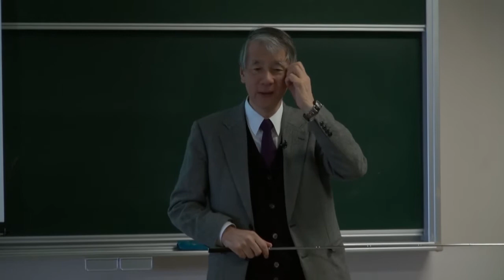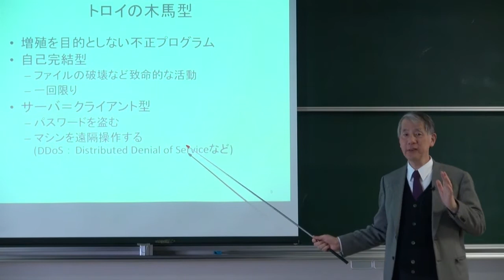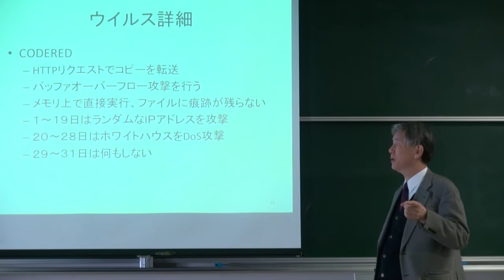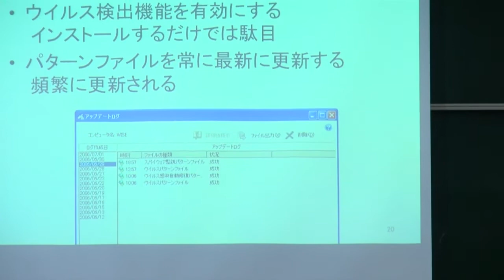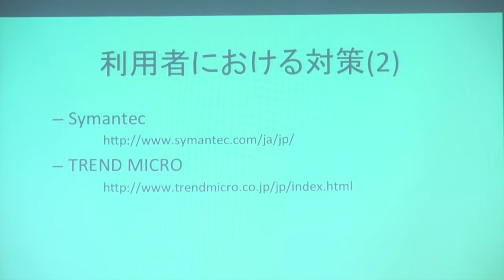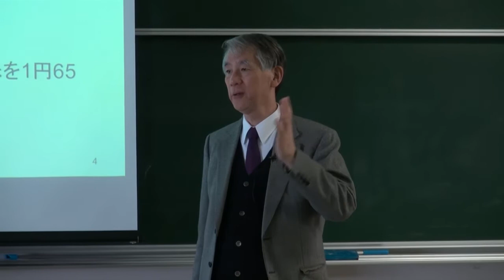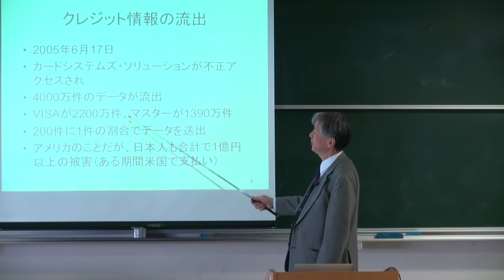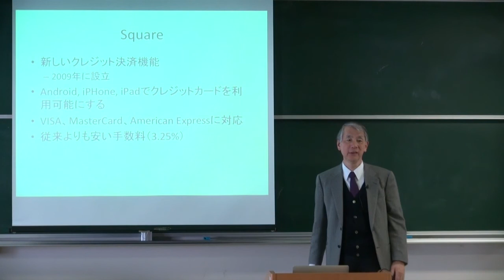2013年度後期 ネットワークサービスデザイン 第十回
2013年度後期 ネットワークサービスデザイン
担当：藤村 直美 教授

九州大学 大橋キャンパス
芸術工学部・芸術情報設計学科

動画制作：ICER　附属図書館付設教材開発センター